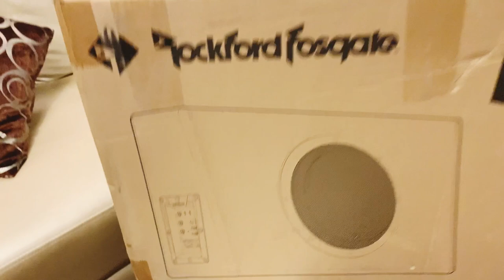All time favourite | PIONEER DMH-Z5290BT| Rockford T-300 10 | Infinity Reference| Maxxlink 4 Guage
PIONEER DMH-Z5290BT -18700 with bill 18 percent GST. SORRY I SAID INCORRECT PRICE IN VIDEO!

This is perfect combination for your car upgardation

PIONEER DMH-Z5290BT -18700 with bill 18 percent GST
Rockford T-300 10
Maxxlink Wiring Kit
Infinity Reference Component 6530
Rain Gaurds

PRODUCT USED Earlier

COMPONENT REVIEWED SO FAR WITH PRICES
 POLK AUDIO=6500 GBL
 GTO 609c= 5200
 INFINITY REFERENCE=5350
DD REDLINE= 5500
AVATAR CTR 620= 5500
JBL 790CHI= 3400
 HEAD UNIT- PIONEER G299BT- 8500
CAMERA USED- IPHONE XSMAX

Musician: Jef

Comments
Share For More Vlog